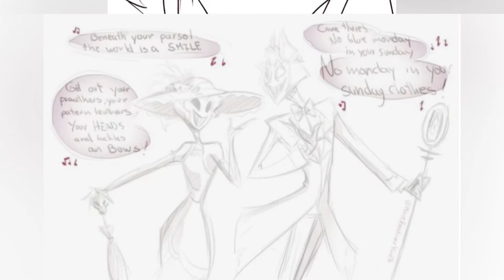Alastor x Rosie Tribute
The reason I put these two together falls in line with the same logic as when I put Alastor and Charlie together, meaning that they share common elements with each other. Alastor and Charlie share a love for music, while Alastor and Rosie on the other hand seem to be relatively from the same time, along with sharing the same general aesthetic.￼

My brother and I don’t own Hazbin Hotel or any of the artwork.